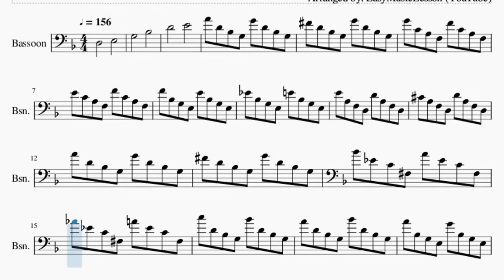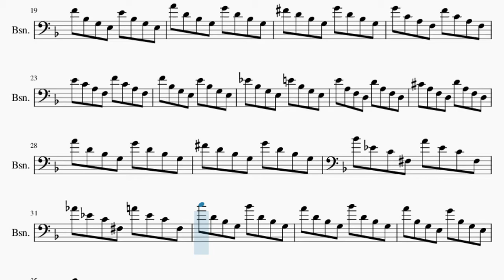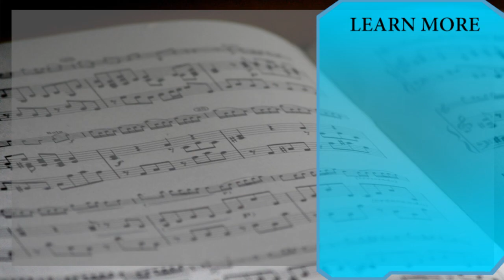Bassoon Sheet Music: How to play Great Fairy's Fountain (The Legend of Zelda) by Koji Kondo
Comment and let us know how the videos have helped you. It keeps us going! :)Here is a sheet music/tab video on the song Great Fairy's Fountain (The Legend of Zelda) by Koji Kondo on the bassoon. A bassoon sheet music arrangement which is transposed to notes that are easily played by bassoon, for the song Great Fairy's Fountain (The Legend of Zelda) by Koji Kondo.

EasyMusicLesson2 teaches you to play the your favorite instrument, through well-arranged sheet music so that you too can learn how to play Great Fairy's Fountain (The Legend of Zelda) by Koji Kondo on the bassoon as fast as you can. A bassoon sheet music with backing tracks to help your play the song better.

Chords of Bassoon arrangement:
C Dom 7   C Dom 7   Bb/C   F Maj   E Dim   D Min   Bb Maj   A Dim
D Dom 7   G Min   C Dom 7   Bb/C   F Maj   E Dim   D Min   Bb Maj
A Dim   D Dom 7

Melody notes of Bassoon:
D3       E3
G3       Bb3
D4       E4
A4 D4 Bb3 G3 G4 D4 Bb3 G3
Gb4 D4 Bb3 G3 G4 D4 Bb3 G3
G4 C4 A3 F3 F4 C4 A3 F3
E4 C4 A3 F3 F4 C4 A3 F3
F4 Bb3 G3 E3 E4 Bb3 G3 E3
Eb4 Bb3 G3 E3 E4 Bb3 G3 E3
E4 A3 F3 D3 D4 A3 F3 D3
Db4 A3 F3 D3 D4 A3 F3 D3
Bb4 Eb4 C4 Gb3 A4 Eb4 C4 Gb3
Ab4 Eb4 C4 Gb3 A4 Eb4 C4 Gb3
C5 D4 Bb3 G3 Bb4 D4 Bb3 G3
A4 D4 Bb3 G3 Bb4 D4 Bb3 G3
A4 Bb3 G3 E3 G4 Bb3 G3 E3
F4 Bb3 G3 E3 E4 Bb3 G3